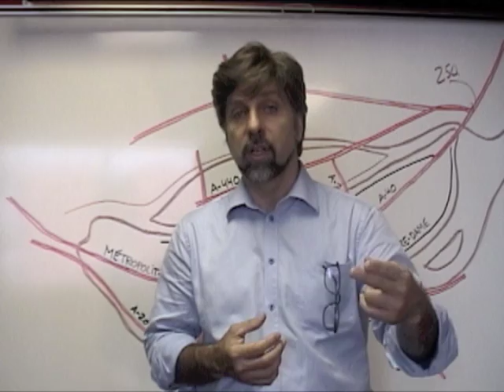Luc Ferrandez : Sécurisation du Plateau-Est - Attendre les transports... (partie 3)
Je ne trouve plus le temps d'écrire. De toutes manières c'est la fin de l'écriture non? Tout a une fin. Cinéquizz par exemple; on pensait que c'était éternel et pourtant ça a disparu. Donc voici quatre capsules vidéo imparfaites (encore faute de temps) que j'ai préparées pour expliquer les annonces de cette semaine.  Et ce qui arriverait si on ne faisait rien.

(Je vous invite aussi à lire la documentation sur le sujet, le communiqué et surtout les réponses aux 11 questions courantes

Vous pouvez aussi consulter la carte synthèse des changements proposés sur mon Blog

- Luc Ferrandez